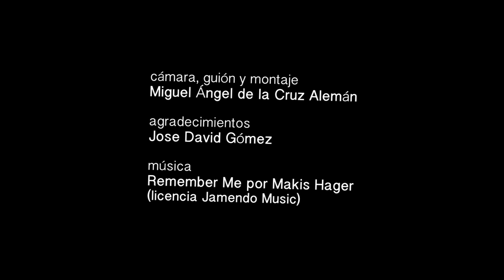AVES EN INVIERNO. LLANOS DE CALERA (TOLEDO-ESPAÑA)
Algunas de las aves que en invierno se pueden observar en los Llanos de Calera y Chozas (Toledo-España). Un espacio natural de gran valor ecológico.